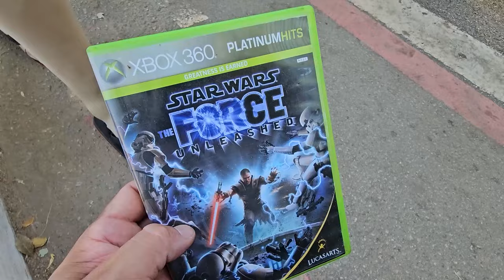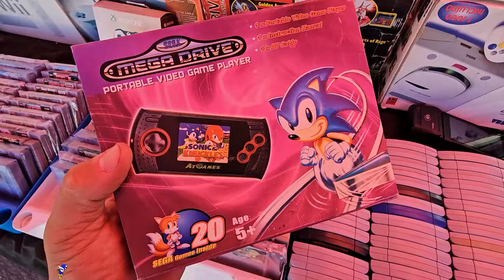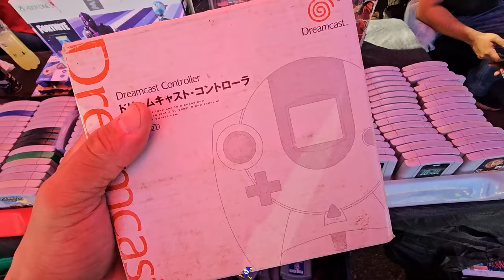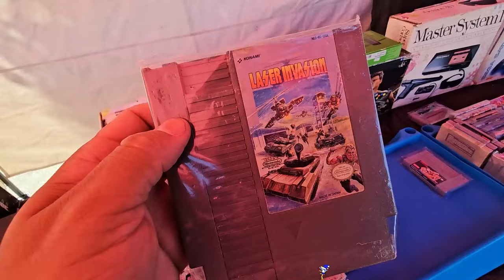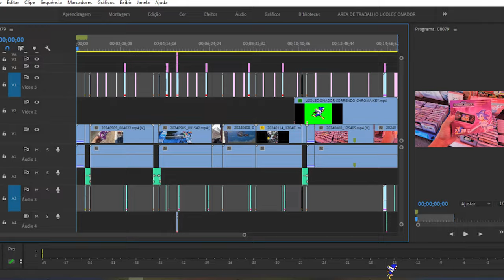CONHEÇA o MEGA DRIVE ROSA VIDEOGAME da Feira do ROLO !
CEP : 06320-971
DIEGO RAMIRES !

🟣 PSN e LIVE: UColecionador
⭕ Skype: UColecionador2
🟣 YouTube Canal: UColecionador !